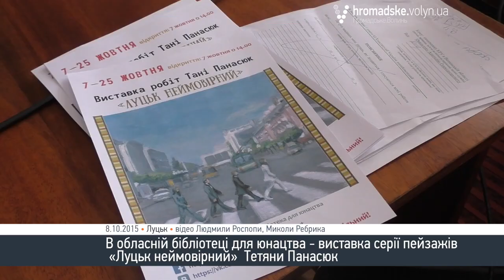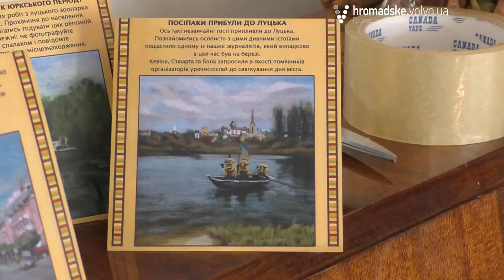Звідки на луцьких пейзажах з'явилися зірки світового масштабу і посіпаки?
У Волинській обласній юнацькій бібліотеці триває виставка робіт луцької художниці, автора серії пейзажів «Луцьк неймовірний» Тетяни Панасюк. На відкритті виставки жінка розказала про себе, свою травму, через яку вже багато років прикована до інвалідного візка та про неординарну творчість.